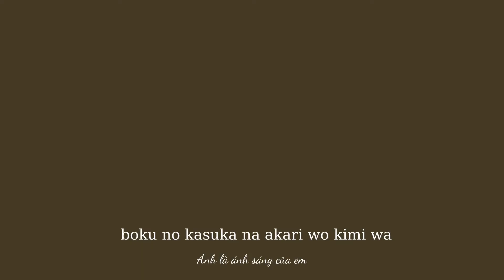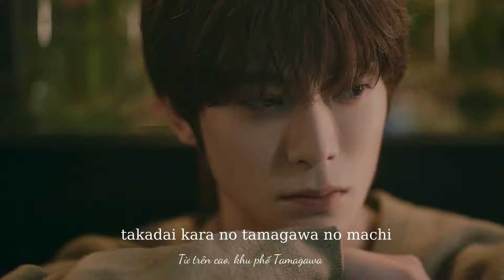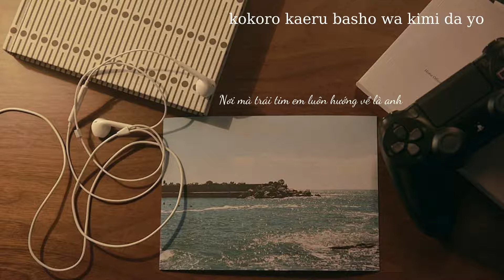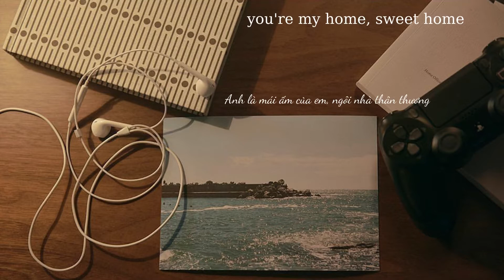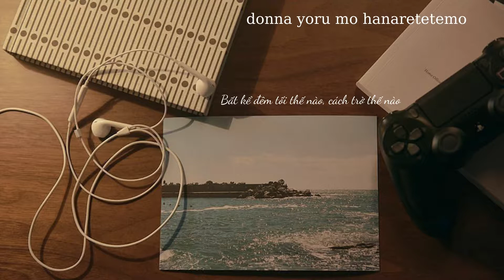[Vietsub][NCT][Fruit basket OST] Home - Asako Toki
This song from season 2, 2nd opening theme.